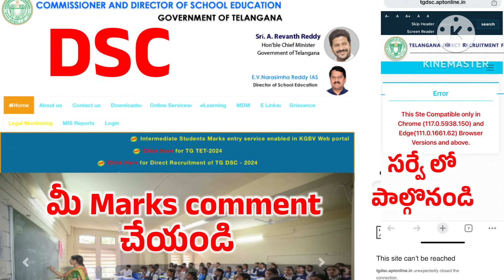🔥🔥ఫ్లాష్ ఫ్లాష్ DSC ప్రాథమిక కీ విడుదల